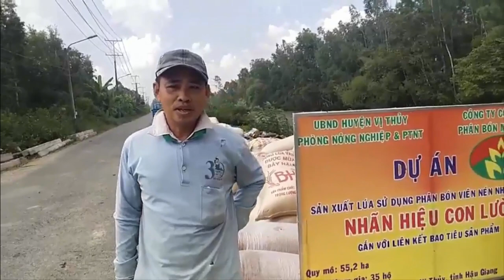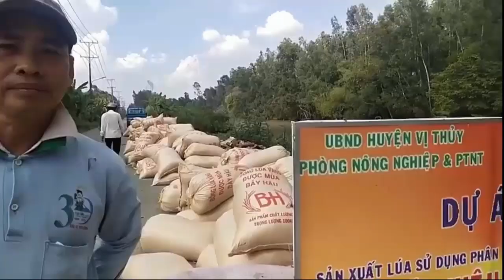Bà con nông dân tại Vị Thủy - tỉnh Hậu Giang phấn khởi chia sẻ lý do tin dùng phân bón hiệu Con Lười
🌱🌱 Chúng tôi rất tự hào và vui mừng khi nhận được những phản hồi tích cực từ nông dân.
✅✅ Nếu bà con đang tìm kiếm một phương pháp hiệu quả để nâng cao năng suất, chất lượng lúa gạo thì hãy liên hệ với chúng tôi ngay hôm nay qua số Hotline